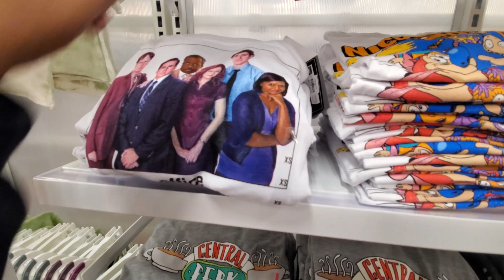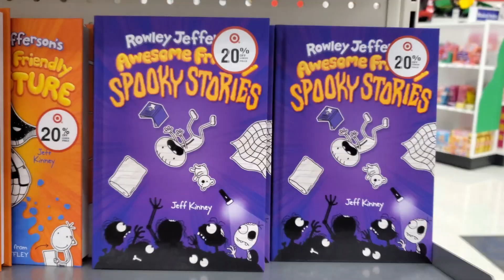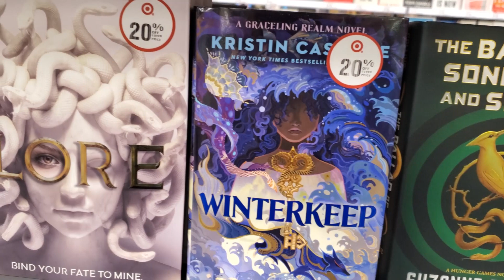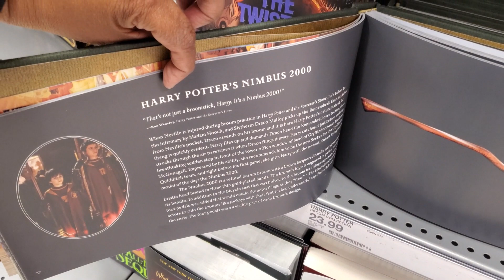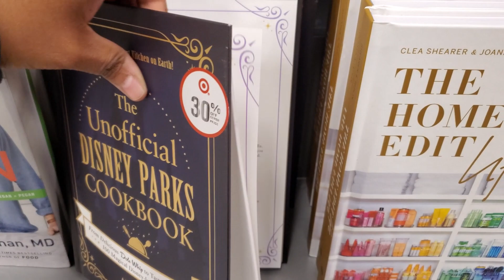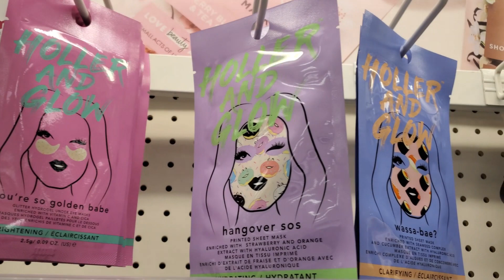TARGET NEW FINDS COME WITH ME STORE WALKTHROUGH 2021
Jewelry, jeans, clothing, tops, books. Please always stay safe and BUCKLE UP!